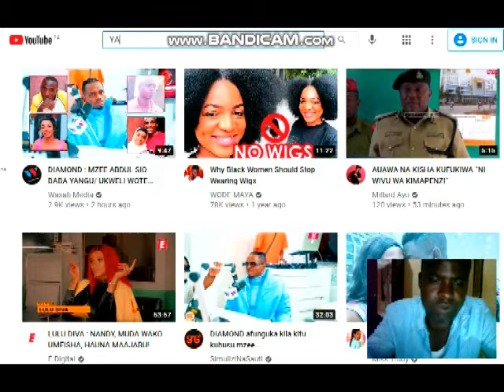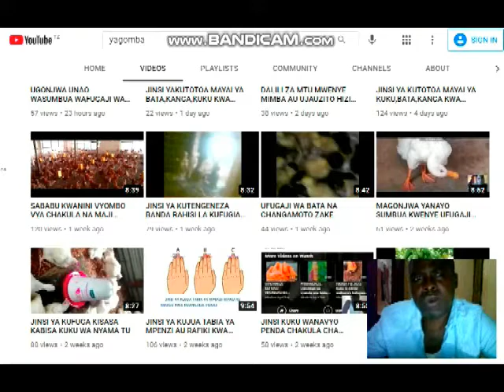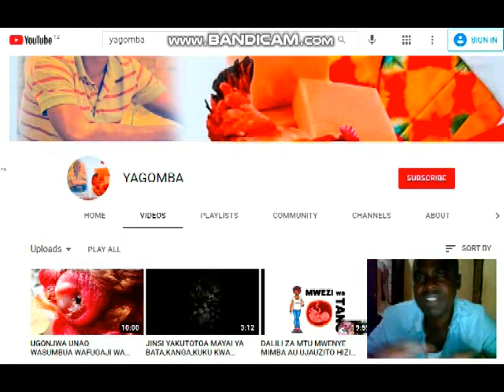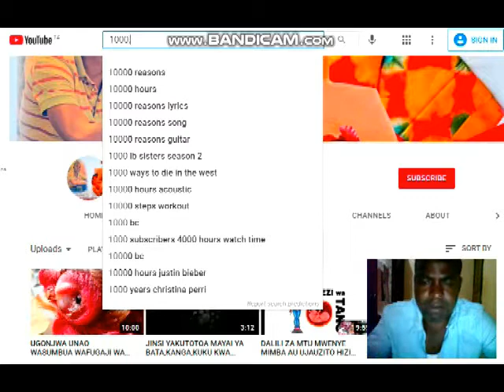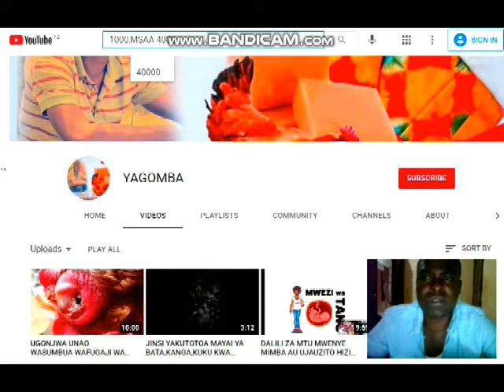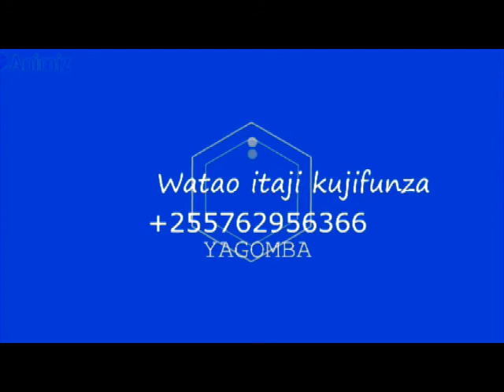JINSI WATU WANAVYO PATA PESA KUPITIA MTANDAO WA YOUTUBE